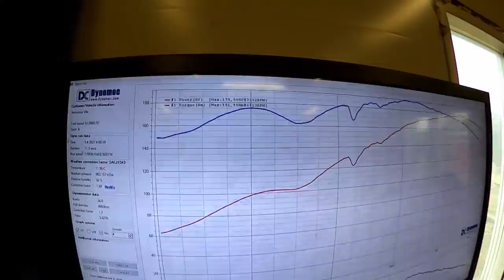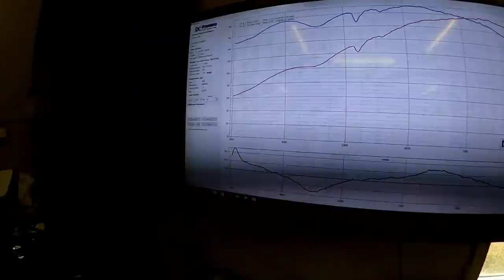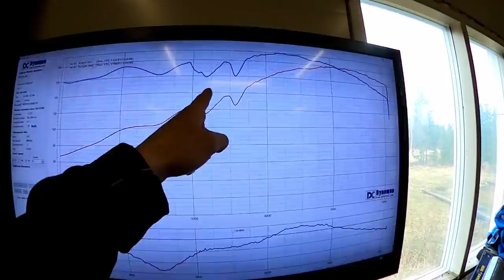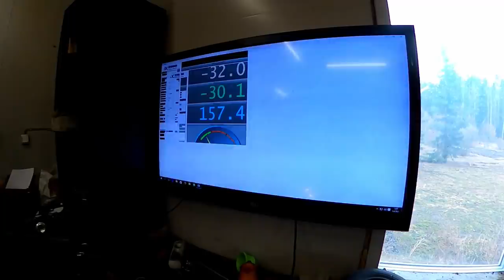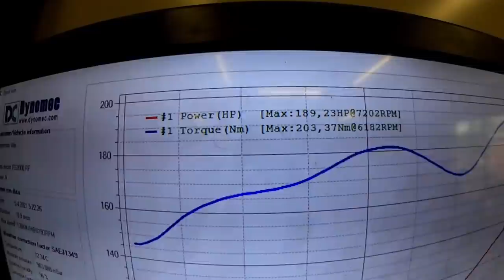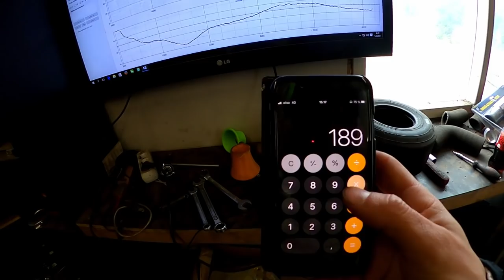| Koeajo ja moottorin säätö feat. Imbaland | Ford Escort RS2000 Gr.F projekti by [HAABÄG]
Tällä videolla Ford Escort RS2000 Gr.F projekti on edennyt siihen pisteeseen, että sillä suoritetaan ensimmäinen koeajo ja se käydään säätämässä Sorvaamo Imbalandilla Sastamalassa.

Yhteistyössä:
Peltisepänliike V. Vuorinen Oy
Technikke
Tmi Aleksi Haapanen

Kiitos kun katsoit videon, muista kommentoida ja tilata kanava!